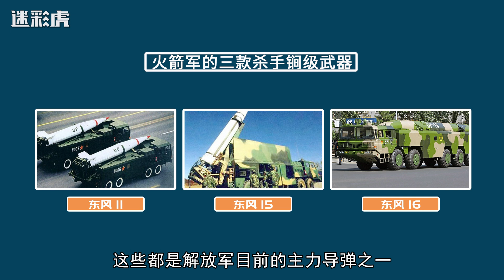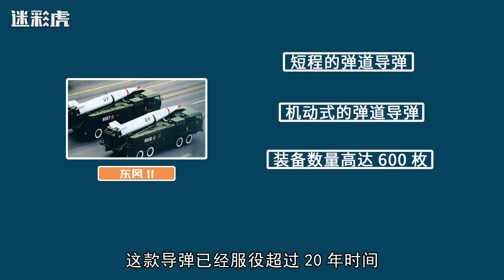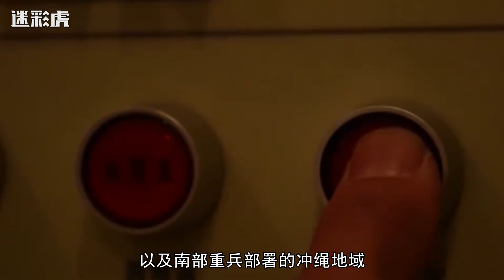美陆军：美国要当心了！中国导弹规模全球首位！点名3款“杀手锏”